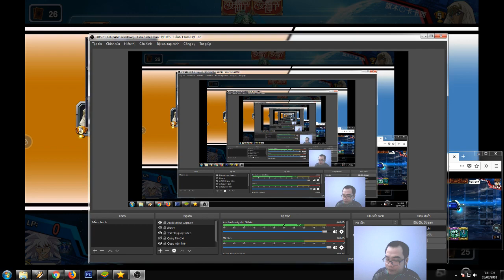Đế vương đại chiến - Monarchs & Supper Monarchs[Vua Trò Chơi YUGIOH]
Monarchs & Supper Monarchs